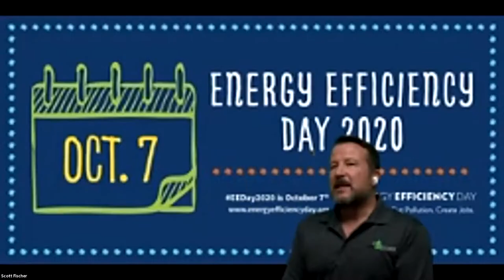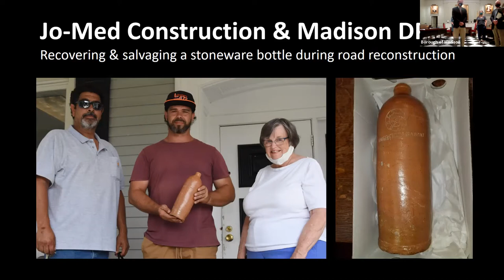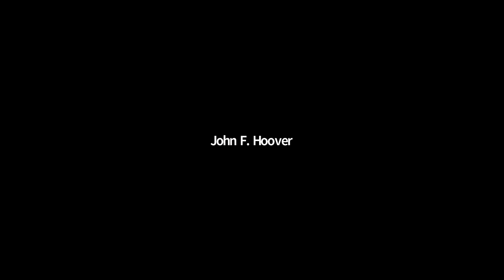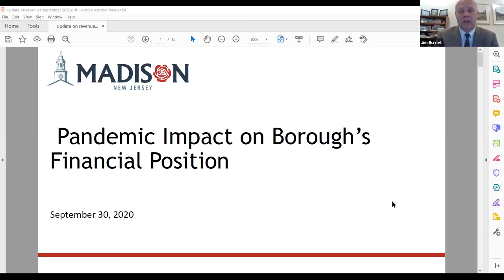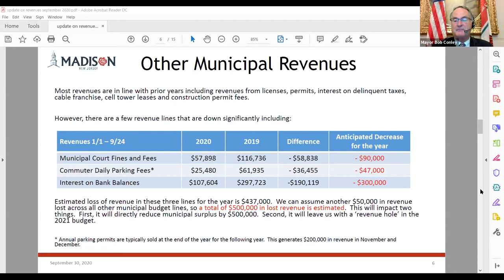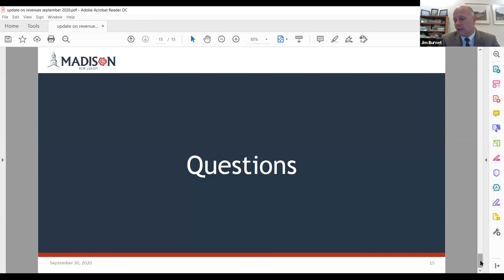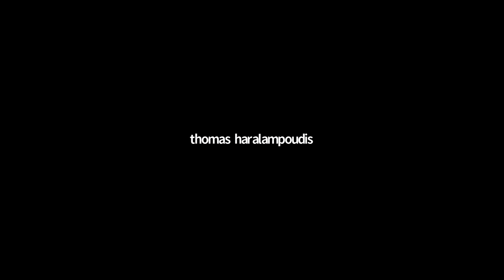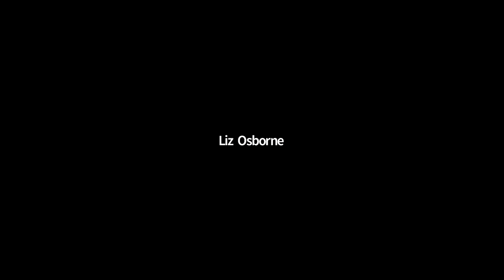The September 30, 2020 Madison, NJ Borough Council Meeting